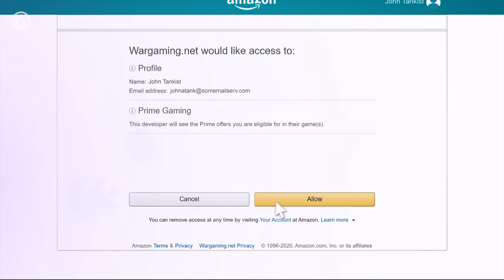Play for the Win with Duke from G.I. JOE!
He's an icon to many generations and he’s heading for the World of Tanks battlefield… He’s Duke, leader of the G.I. JOE Team. Duke comes with over 200 custom preset voice lines and he’s sure battle ready, thanks to his years of experience taking down the villainous forces of Cobra! Get him as a Commander to lead your crew!

G.I. Joe and all related characters are trademarks of Hasbro and are used with permission.